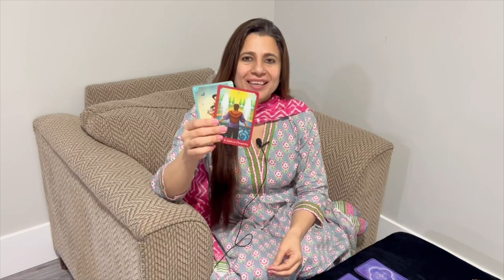Virgo (Kanya) Saptahik Rashifal | 18 - 24 Apr 2022 | कन्या राशि साप्ताहिक राशिफल | Weekly Tarot